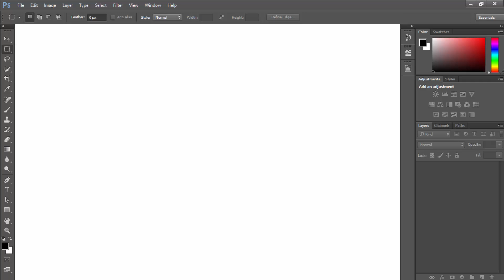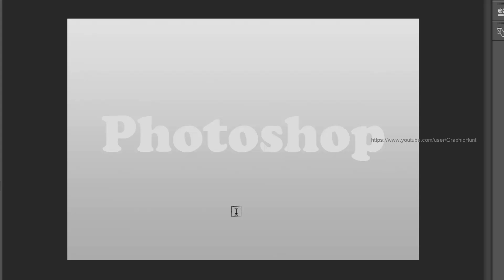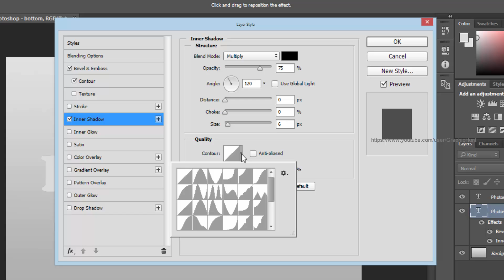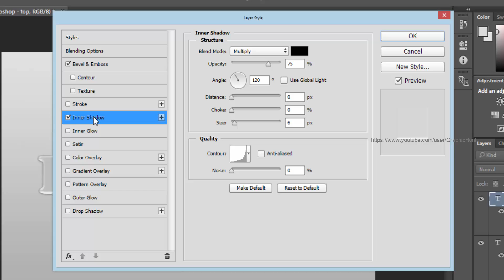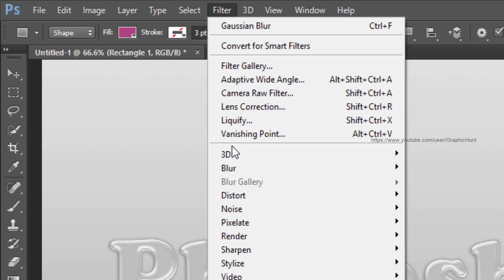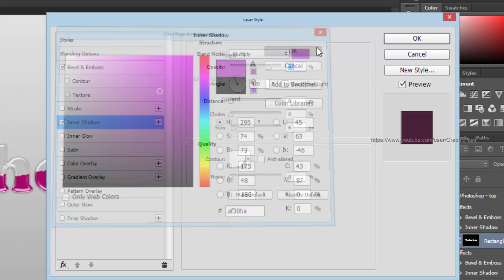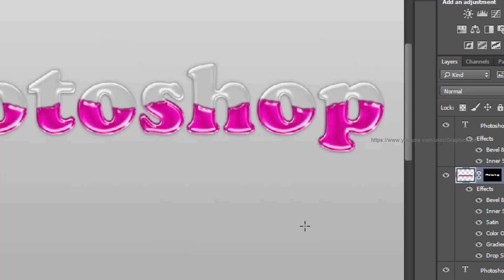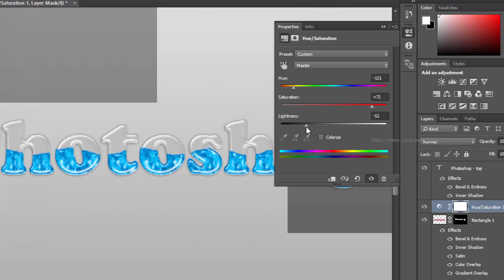How to create a liquid filled text effect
Welcome to Graphic Hunt.
In this Photoshop text effect tutorial, we'll learn how to create text looking like glass container and partly filled with colorful liquid using some layer styles such as bevel and emboss, shadows, gradients, glow effects, satin, filters, etc.